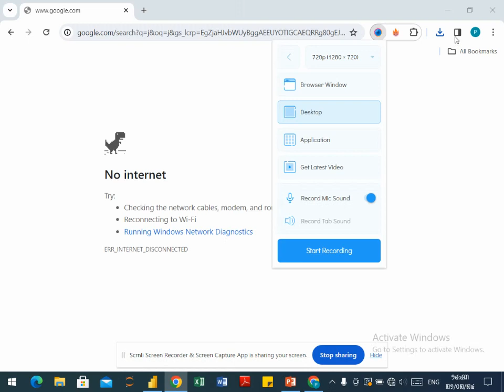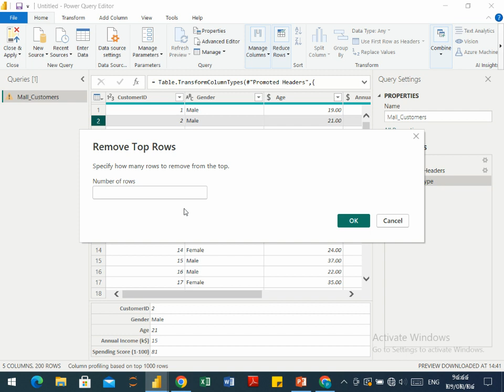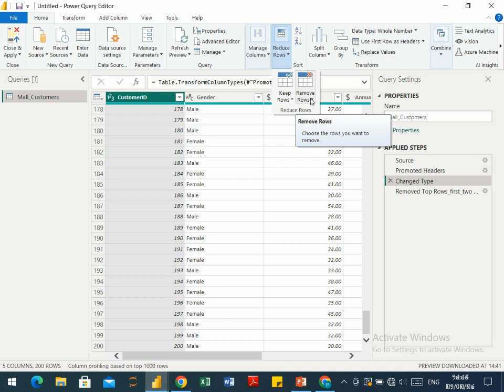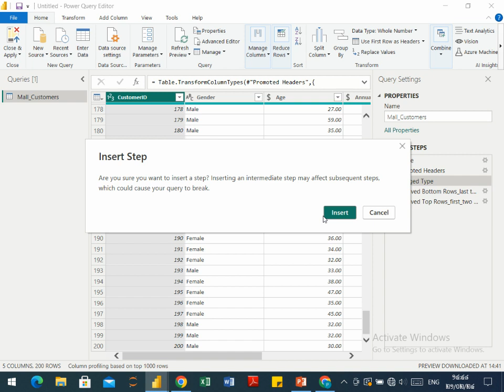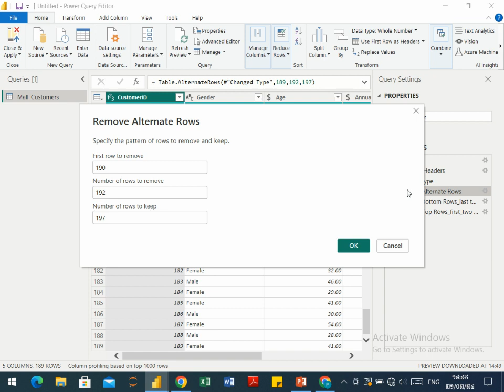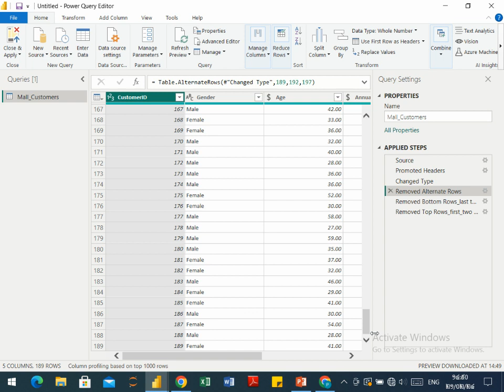Column in Power BI